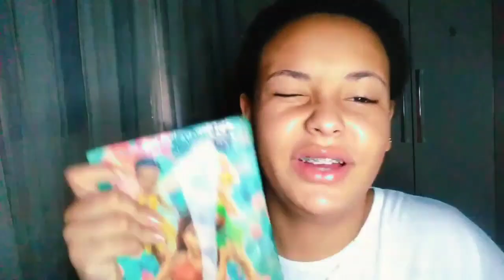ASMR ROLEPLAY CABELELEIRAS/ COLLABE COM A ELOISA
Oi gente! Como vocês estão? Eu espero que vocês estejam muito bem.
👉 Seja muito bem-vindo a mais um ASMR, espero que vocês gostem.

☆[Coloque Fones de ouvido para melhor resultado]☆

🌌 ~Sejam fortes e corajosos. Não tenham medo, nem fiquem apavorados, pois o Senhor, o seu Deus, vai com vocês, nunca os deixará, nunca os abandonará." - Deuteronômio 31:6. Não precisa ter medo de seguir em frente, Deus está ao seu lado.🙏

□Canal Da Eloisa👇🏻

ASMR é uma sigla para Autonomous Sensory Meridian Response, que significa Resposta Sensorial Meridiana Autônoma. Esse termo é usado para descrever a sensação agradável causada por alguma experiência sensorial, que pode ser desencadeada por sons como sussurros ou escovação, e estímulos visuais como pintura ou desenho. O propósito do ASMR é relaxar as pessoas, proporcionando ao espectador um formigamento relaxante na parte de trás da cabeça ou da coluna.

●Esse canal é uma canal de asmr
Esse canal é para ajudar pessoas a dormir e relaxar com asmr .
Tem a intenção de ajudar quem tem insônia ansiedade depressão, e outras coisas..

●O que ê Asmr?
ASMR Onde tem muita gente que é sensível
E sente arrepios... sente sono ... sente relaxado... E quem aciste Sente-se como a pessoas estivesse pertinho quando na verdade está bem distante.
ASMR tem servido como tratamento pra muita gente . E tem tido resultados excelentes

● No ASMR
É usado objetos , é usado uma voz bem baixinha , é usado sussurro , Ou voz suave , é usado a mão , as unhas os dedos
Mais cada um é usado de um geito
Como
Roleplay, sons de boca, tapping
BINAURAL , Comida, Massagem,
Etc. variados tipos

●Tipo de Asmr
Tem o Vizual,
Tem auditivo

▪︎Obrigada por ter chegado até aqui ^ ^

~ Espero que Esse Video de Asmr Te relaxe
~E Te Ajude A Dormir~😴💤

♡KBruninhaASMR♡